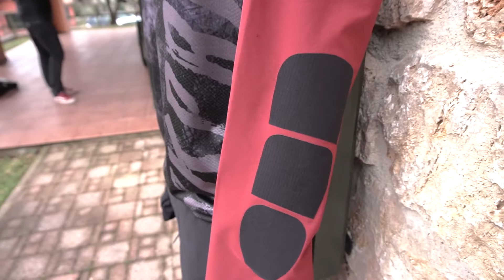Bike Connection Winter 2018 - NUKEPROOF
Představení toho, co značka Nukeproof představila na Bike Connection Winter v Massa Marittima. Podrobné shrnutí na